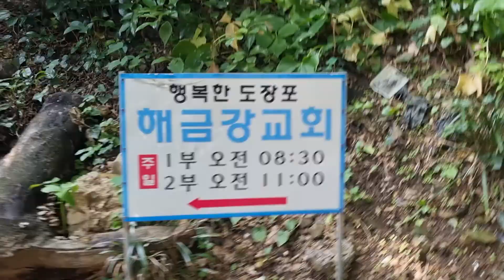jalan2 biar ngk stres